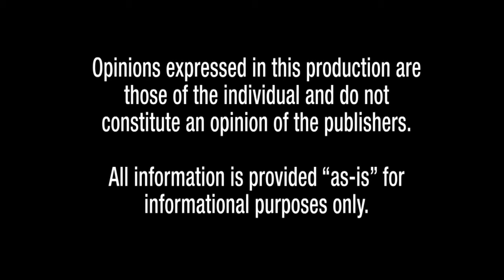Aluratek ABS01F BRICK Speaker Dock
Introducing the Aluratek ABS01F BRICK Speaker Dock to offer even the most difficult to please audiophiles the ultimate listening experience possible in a small yet powerful footprint. You will be amazed at the sound quality and clarity the Brick offers. Charge and dock your IPhone, IPod, ITouch or connect any other MP3 Player with the built in Auxiliary input and let the enjoyment begin. With the easy to navigate remote control you can listen to and control your selections from across the room with that live in concert feel. In addition to its superior sound quality the Brick also includes a built in Alarm Clock, built in FM Tuner, Equalizer, and Electronic Harmonic Distortion feature rated less than 2%. Boasting a superior 15W (RWS) downward firing and robust sounding subwoofer complimented by Dual 4W (RWS) Channel Speakers pushed by a powerful amplifier you will find the Brick will rival the best in the business from a sound quality standpoint. Get the Aluratek ABS01F BRICK Speaker Dock today!